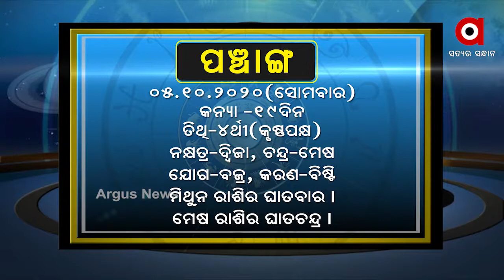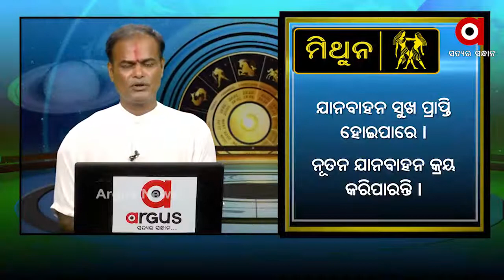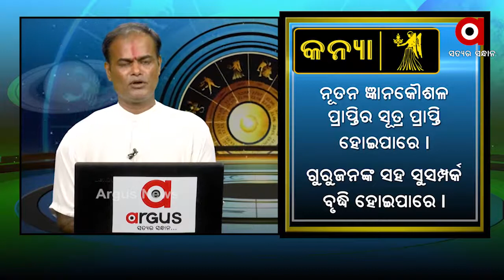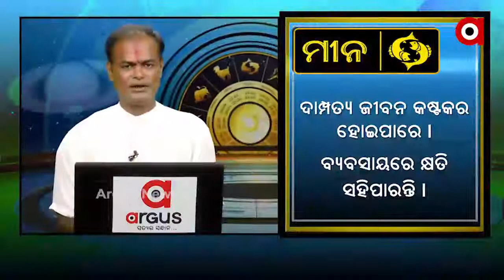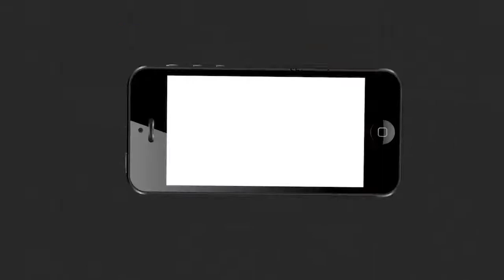WHAT'S UR RASHI OCT 05 ,2020